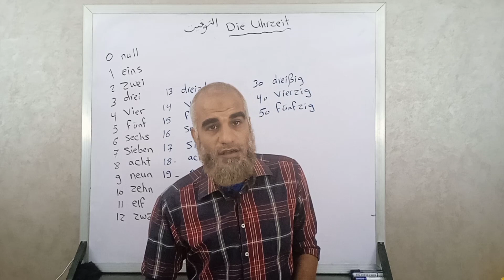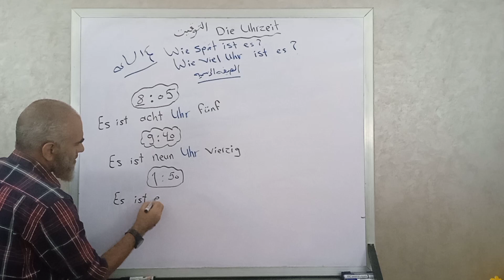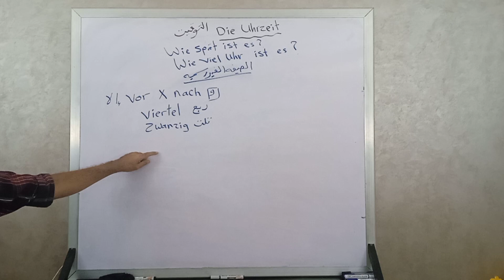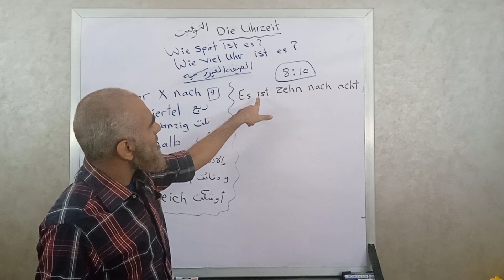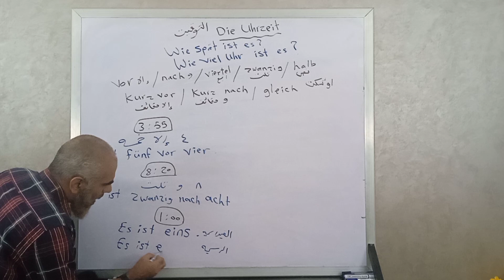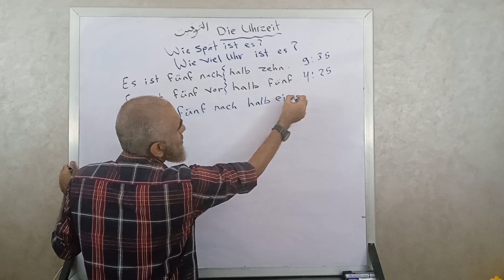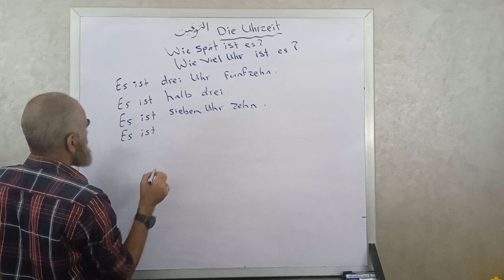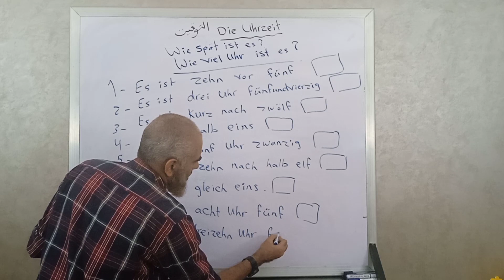إزاي تفهم الساعة في زمن قياسي - الساعة باللغة الألمانية | هير احمد المهدي